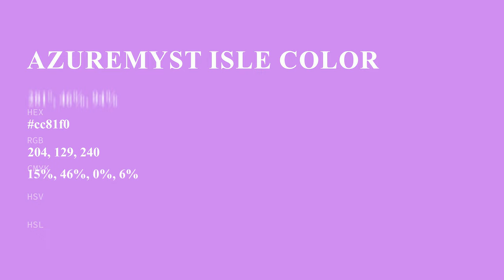Azuremyst Isle color cc81f0 hex color - Violet color - Cool color cc81f0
What color is Azuremyst Isle ? cc81f0 hex color - Violet color - Cool color cc81f0

Hex cc81f0 Color Code is also known as Azuremyst Isle color.

Hex cc81f0 Color code in RGB color code model is created after adding 80.00% red color, 50.59% green color and 94.12% blue color.
Hex cc81f0 Color code in CMYK color (process color) code model is generated after subtraction of 14% cyan, 46% magenta, 0% yellow and 5% black.